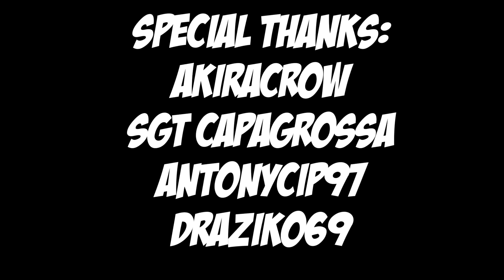Funny Moments #1 - Battlefield 4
Ciao a tutti ragazzi e benvenuti finalmente in questo nuovo video! Spero che il video vi sia piaciuto. Se così è stato vi invito a lasciare un bel mi piace e a commentare. Noi ci rivediamo al prossimo video e: ciao ciao!

Se vuoi conoscere le mie specifiche hardware, e i programmi che uso per registrare/renderizzare, fai un salto nelle informazioni del canale! :D